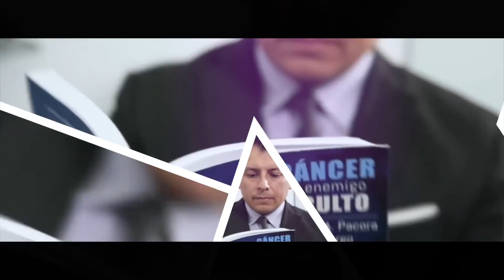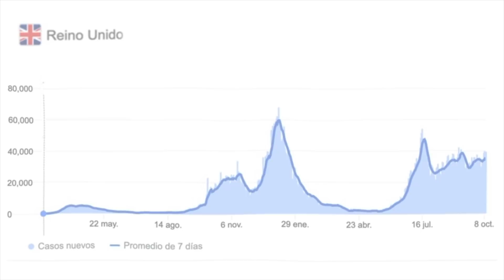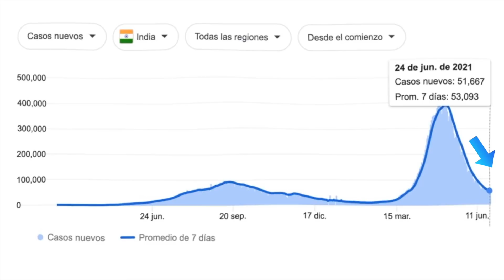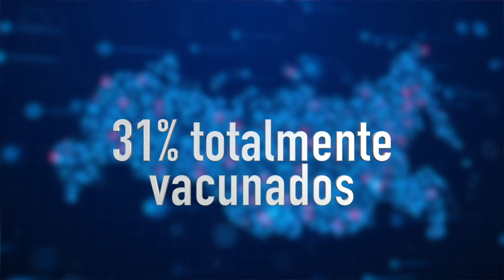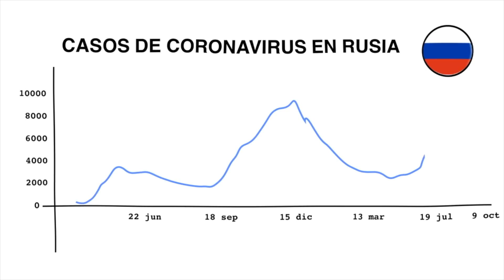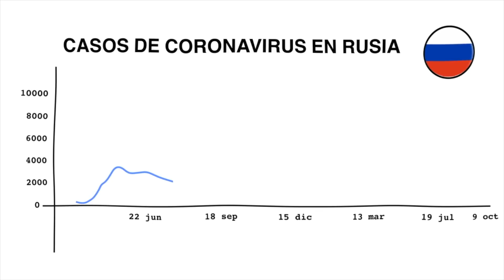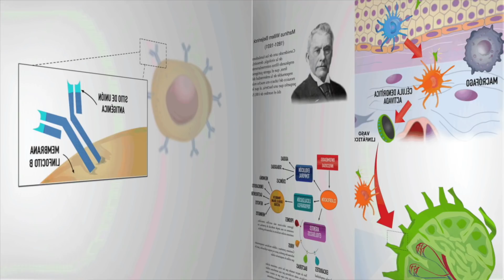SITUACIÓN CRÍTICA EN RUSIA POR LA PANDEMIA COVID-19 - MORTALIDAD REGISTRA PUNTO MÁXIMO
Rusia registró este sábado (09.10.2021) un nuevo récord de muertes por COVID-19 con 968 decesos en la última jornada, el máximo desde el inicio de la pandemia del coronavirus, informó el centro operativo de lucha contra esta enfermedad infecciosa. Así, el país supera las 900 muertes diarias por cuarto día consecutivo.

En Moscú fallecieron 70 pacientes y en San Petersburgo 61, la ciudades más afectadas en ese país. En lo que va de registro, el país ha notificado 215.453 decesos por COVID-19, si bien las estadísticas oficiales sobre exceso de muertes habituales en el mismo periodo triplican esta cifra. En la última jornada en Rusia se confirmaron además 29.362 nuevos casos, con lo cual el país se acerca al listón de los 30.000 contagios diarios.El récord absoluto de contagios diarios durante toda la pandemia tuvo lugar el 24 de diciembre de 2020, con 29.935 casos. ¿Qué está pasando con Rusia? ¿Explica esta situación la variante Delta o hay una NUEVA_VARIANTE?

En este video analizaremos el caso de Rusia y daremos algunas recomendaciones a tomar en cuenta. Si usted requiere una consulta, evaluación de un caso clínico, interpretación de algunos resultados de pruebas médicas, puede comunicarse con nosotros al para agendar una videoconsulta y evaluar su caso.